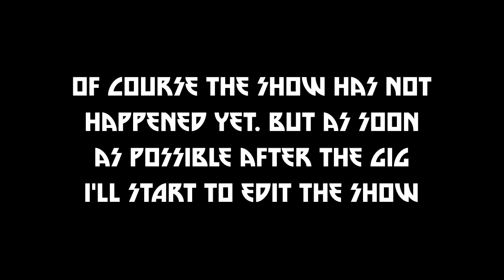Announcement | New Multicam Show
New multicam show

Of course the show has not happened yet. But as soon after the gig as I can I will start editing.

The KISS show in Stockholm on June 18th at Tele2 Arena this year will be my very last KISS show and I will personally film the entire gig. If anyone else who will be at the show could provide footage then that would be greatly appreciated :)